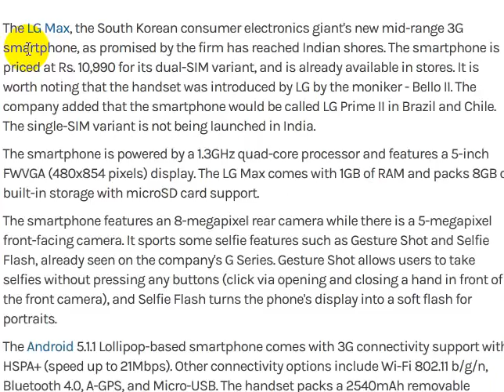The LG Max, the South Korean consumer electronics giant's new mid-range 3G smartphone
The LG Max, the South Korean consumer electronics giant's new mid-range 3G smartphone, as promised by the firm has reached Indian shores. The smartphone is priced at Rs. 10,990 for its dual-SIM variant, and is already available in stores. It is worth noting that the handset was introduced by LG by the moniker - Bello II. The company added that the smartphone would be called LG Prime II in Brazil and Chile. The single-SIM variant is not being launched in India.

The smartphone is powered by a 1.3GHz quad-core processor and features a 5-inch FWVGA (480x854 pixels) display. The LG Max comes with 1GB of RAM and packs 8GB of built-in storage with microSD card support.

The smartphone features an 8-megapixel rear camera while there is a 5-megapixel front-facing camera. It sports some selfie features such as Gesture Shot and Selfie Flash, already seen on the company's G Series. Gesture Shot allows users to take selfies without pressing any buttons (click via opening and closing a hand in front of the front camera), and Selfie Flash turns the phone's display into a soft flash for portraits.

The Android 5.1.1 Lollipop-based smartphone comes with 3G connectivity support with HSPA+ (speed up to 21Mbps). Other connectivity options include Wi-Fi 802.11 b/g/n, Bluetooth 4.0, A-GPS, and Micro-USB. The handset packs a 2540mAh removable battery. It measures 140.8x71.6x9.6mm and weighs 155 grams. The smartphone will be available in White, Titan, and Gold colours.

"Most of the people who use Internet on smartphones use 3G services as 4G is still at a nascent stage in our country. Keeping this in mind, LG has launched LG Max as we are sure that this smartphone will offer unprecedented value to 3G consumers. This smartphone offers great balance of form, function and price and we expect it to be even more successful than its predecessor," said Amit Gujral, Marketing head, LG Mobiles India, during the launch.